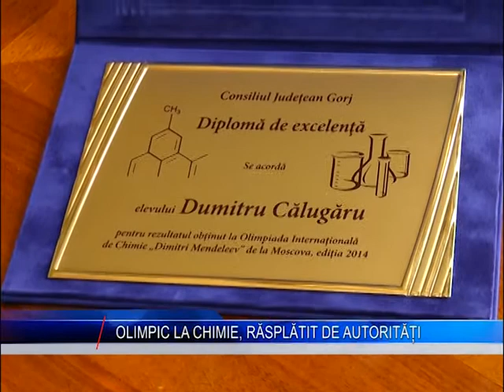olimpic la chimie rasplatit de autoritati